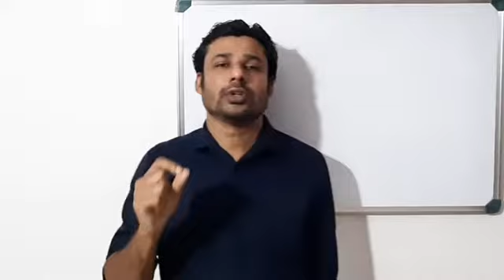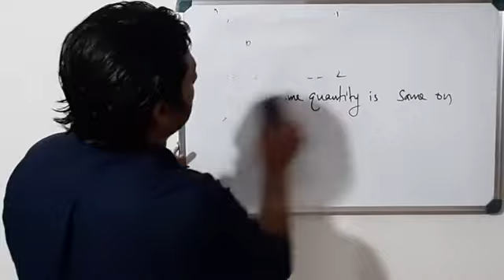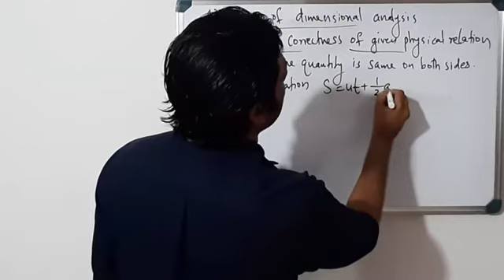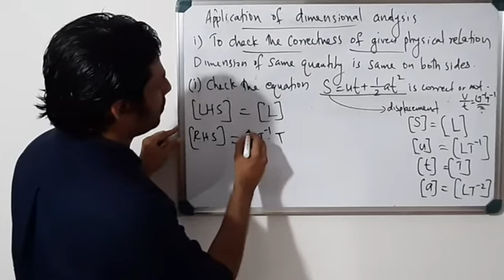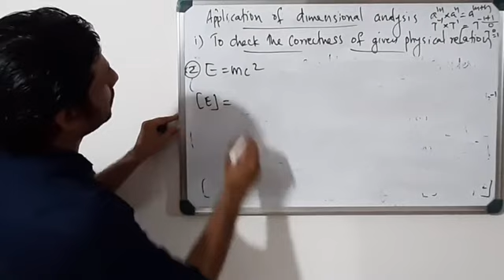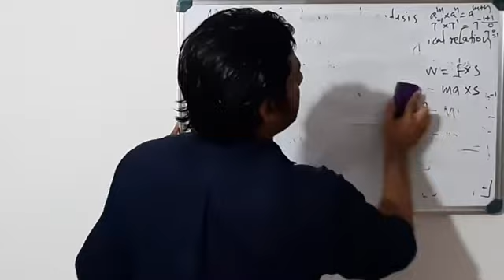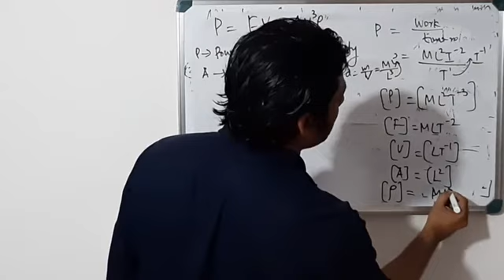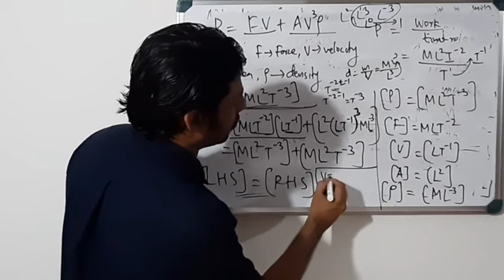PLUS ONE/SCIENCE/PHYSICS/PART 5/24.11.2020/MARKAZ HIGHER SECONDARY SCHOOL